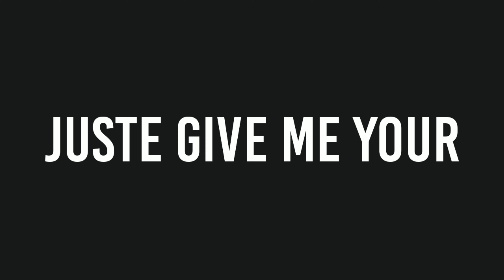Hush MEP Part || Animation || Bill Sans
J'ai fait une part de MEP même si la chaine est fermée je voulais vraiment la faire et je suis contente d'avoir fait vidéo animation même si les dessins sont pas terribles UwU
✧･ﾟ: *✧･ﾟ:*

Apps :
KineMaster tumblr
IbisPaint X

✧･ﾟ: *✧･ﾟ:*

( je sais pas si je dois mettre la chaine comme elle a fermé)

✧･ﾟ: *✧･ﾟ:*